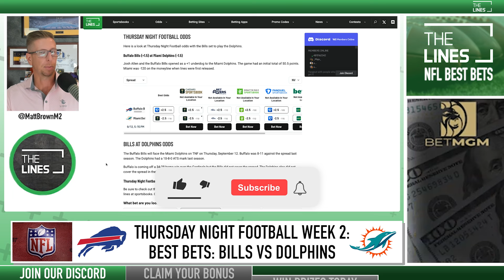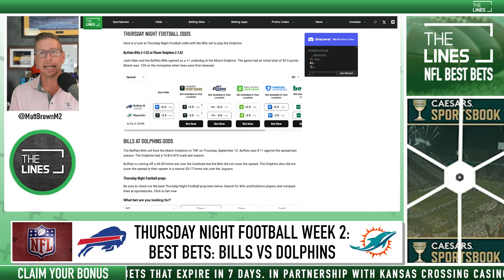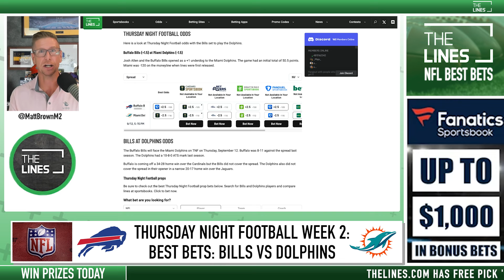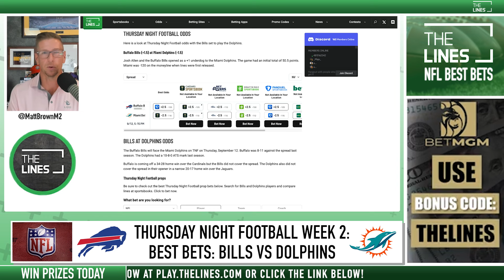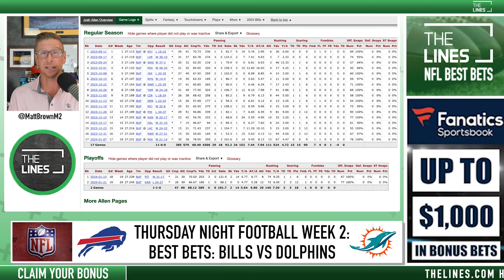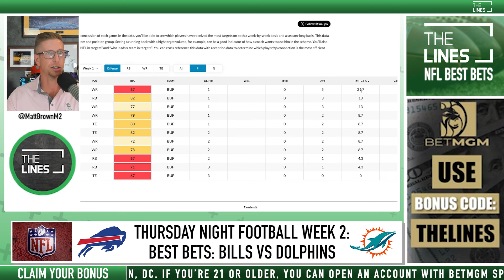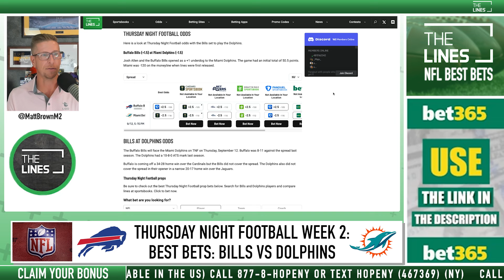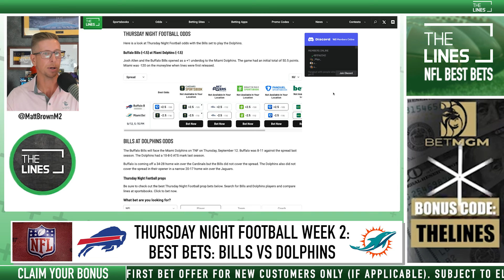Thursday Night Football Picks (NFL Week 2) BILLS vs DOLPHINS | TNF Parlay Picks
Free NFL Thursday Night Football betting picks and predictions for the Bills vs Dolphins. We look at which sportsbook betting apps you can find the best odds for TNF Week 2, break down the game between the Buffalo Bills vs Miami Dolphins with real analysis, and give our TNF Parlay picks, betting tips and predictions for the point spread and total. We also look at TNF props and which online sportsbook has the best betting odds and lines for your 9/12/2024 bets.

Make sure to subscribe to @TheLinesUS  to get notified for more Best Bets, Free Picks Today and betting predictions for the MLB, NFL, NBA, PGA, NCAA, and full sports betting expert insight.

FOLLOW THE LINES
🎙️ Listen Daily on your favorite Podcast App:
Follow us on X and Instagram for the latest sports betting insight.

For the best online sportsbook promo offers, match bets, and sign-up bonuses at DraftKings Sportsbook, FanDuel Sportsbook, BetMGM Sportsbook, Caesars Sportsbook, BetRivers Sportsbook and more,